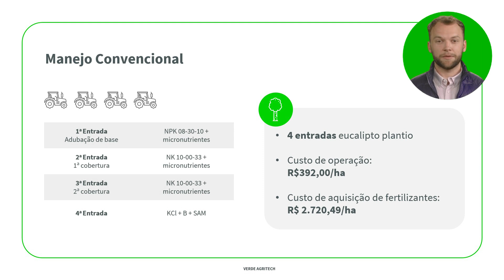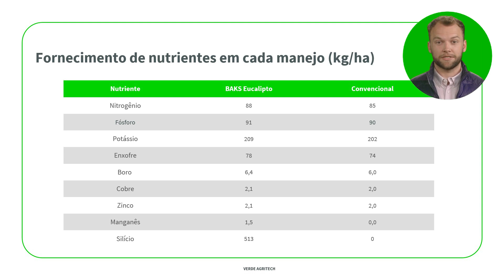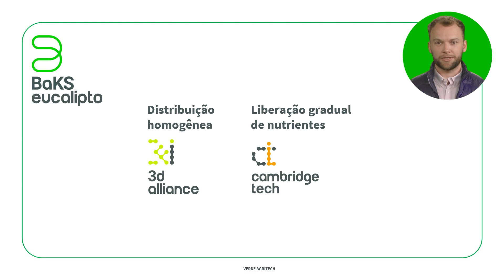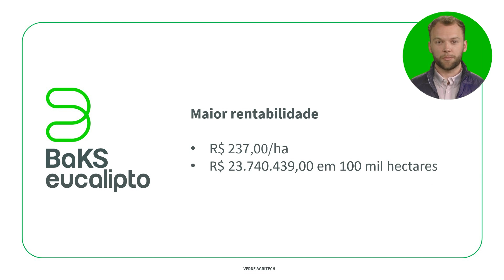BAKS Eucalipto: reduza a quantidade de entradas na lavoura e aumente a eficiência da adubação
Entenda como BAKS Eucalipto, fertilizante que fornece até oito nutrientes de maneira uniforme no cultivo do eucalipto, valoriza o seu investimento e reduz os custos operacionais da lavoura. Confira no vídeo o estudo que compara o manejo de adubação convencional com o manejo utilizando BAKS Eucalipto em uma importante cidade agrícola no estado de Minas Gerais. Assista agora e conheça a solução em nutrição de plantas da Verde Agritech específica para o cultivo do eucalipto!